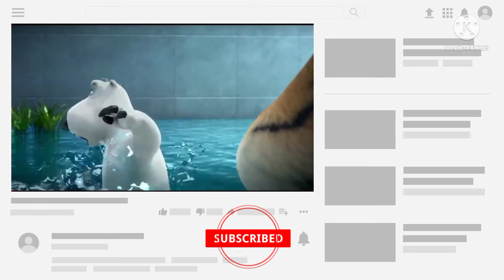Bernard Bear। Bony ভালুক 🐻। funny cartoon....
Bernard Bear bony bear 🐻🐻🐻🐻🐻🐻
funny cartoon.